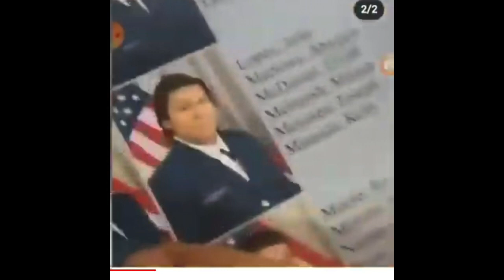POLO G EXPOSED FOR GOING TO PRIVATE SCHOOL⁉️